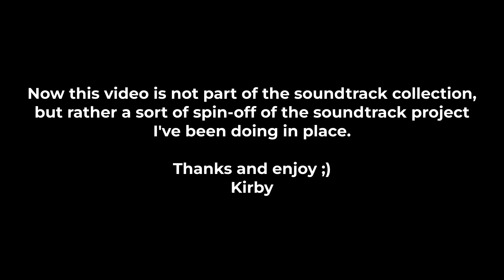All Current NSMRS Radio Tracks Soundtrack (Recreational Soundtrack)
radio vibes
This is a somewhat spinoff, not part of the current project regards of every single music used ever in NSMRS soundtrack

I do not comprehend of any copyrighted music that was played in the video. All original music is linked here (in order presented in video - if links are not pointed to original sources or said otherwise are noted next to the link):

Timestamps:
0:00 - Intro and Disclaimer yadayadayada
0:19 - Radio 1
1:56 - Radio 2
3:57 - Radio 3
6:48 - Radio 4
10:02 - Outro